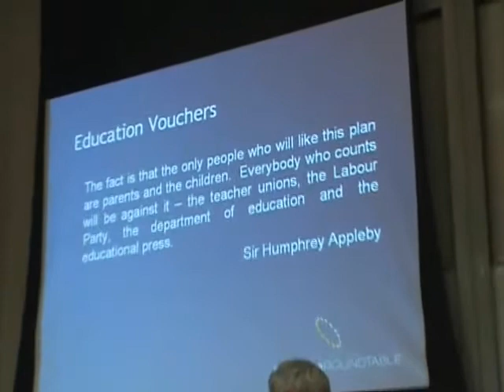VUW Debsoc Education Debate: 1st Aff - Roger Kerr